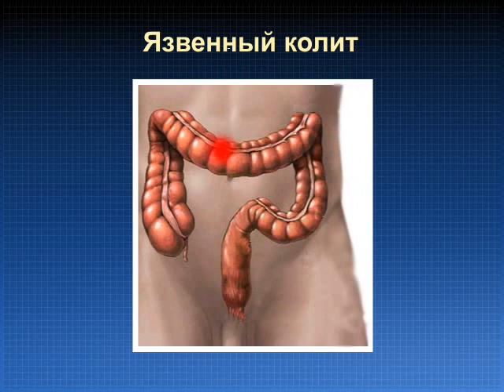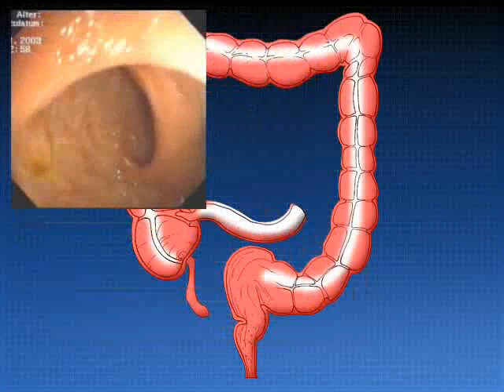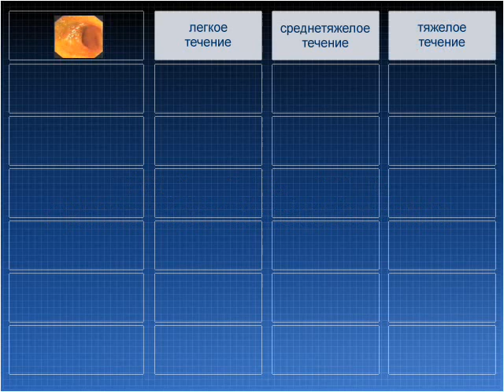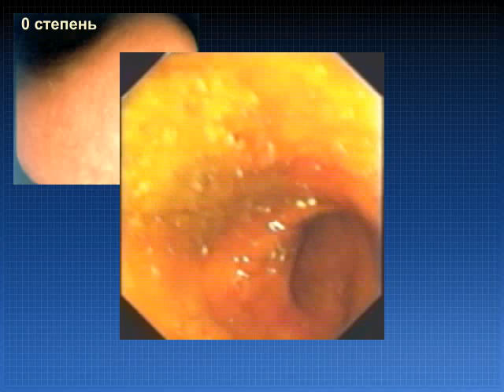Клиническая картина язвенного колита - НЯК © Ulcerative colitis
Topics Ulcerative colitis, 2008 г. copyright © Dr. Falk Pharma